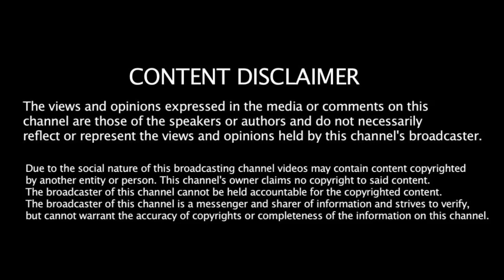Movie Posters That Prove Bollywood Is A Copy Cat